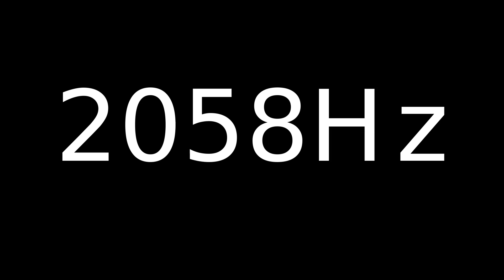Speaker Sound Test 2058Hz